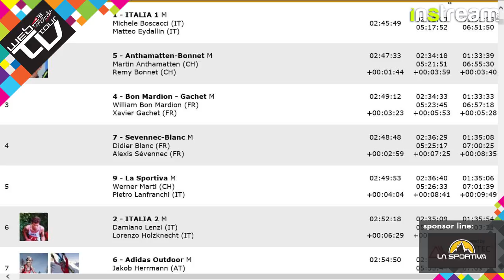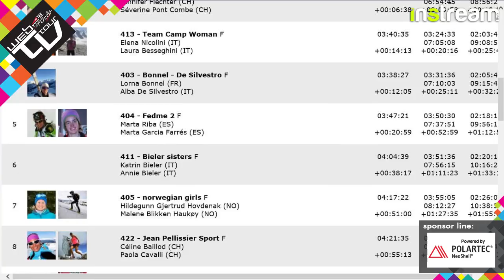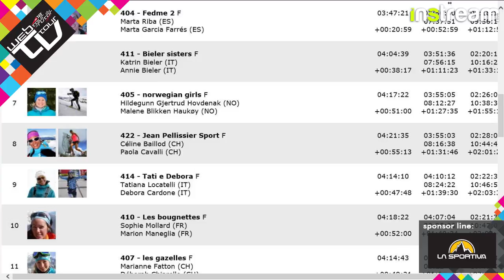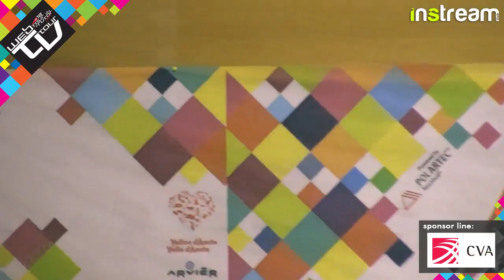Tour du Rutor 2016 - Web TV - Day 3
Secondo appuntamento della WebTV Tour du Rutor 2016.

Web Tv Tour In diretta:
Giovedi - Venerdi e Sabato dalle 17.00.
Premiazioni Domenica dalle 15.00